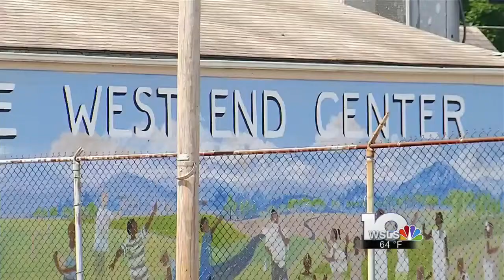Ghosts, superheros and more expected at West End Center "Spooky Sprint 5k race"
The 5th annual "Spooky Sprint" 5k race takes place this Halloween.